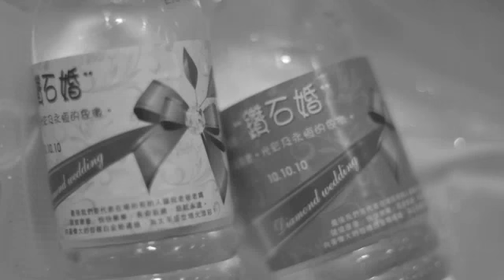阿公阿嬷热闹的钻石婚之夜